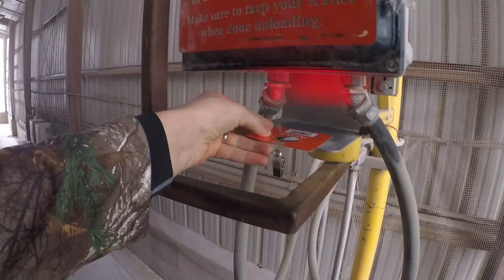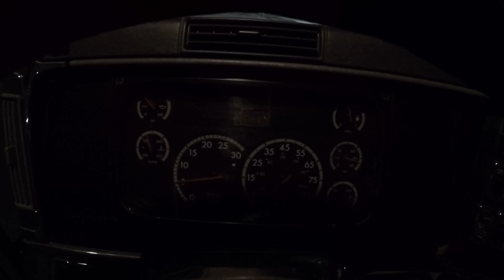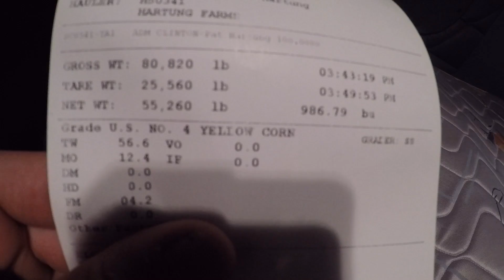Trucking Across Eastern Iowa Hauling Corn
Ron hauls a load of dry corn to ADM (our local grain processing facility) and then dead heads to Cedar Rapids to pick up a load of bean meal, check it out!